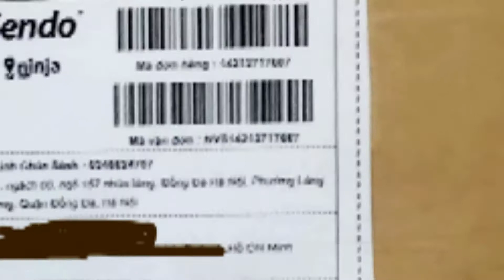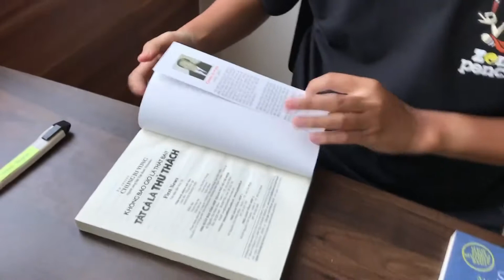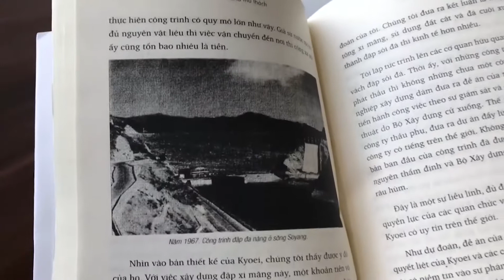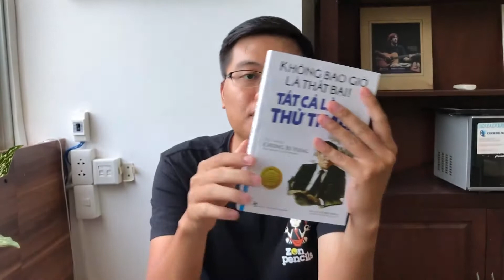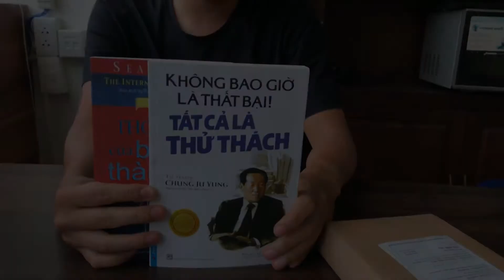'Bóc vỏ' Sendo tiêu thụ bán sách giả đánh lừa bạn đọc ngày 24-6-2019 | First News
Gần 1 tuần sau khi tổ chức họp báo công bố các bằng chứng việc buôn bán kinh doanh sách giả trên các sàn thương mại điện tử như Sendo, Lazada, Shopee, ngày 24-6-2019 chúng tôi tiến hành đặt hàng mua hai cuốn sách: Không bao giờ là thất bại! Tất cả là thử thách và 7 thói quen của bạn trẻ thành đạt của First News trên Sendo để kiểm tra. Bất ngờ, chúng tôi lại tiếp tục mua đúng hai cuốn sách giả. Điều này cho thấy sau gần một tuần, sendo vẫn chưa có động thái gì để kiểm soát chất lượng các mặt hàng đang bày bán trên sàn thương mại điện tử của mình.
5 Comments
📚 Kết nối với First News